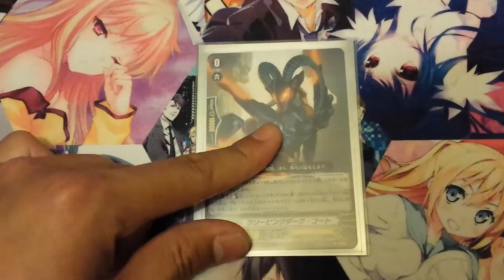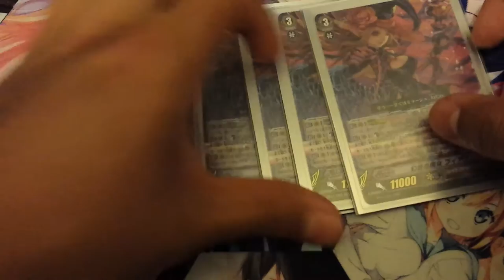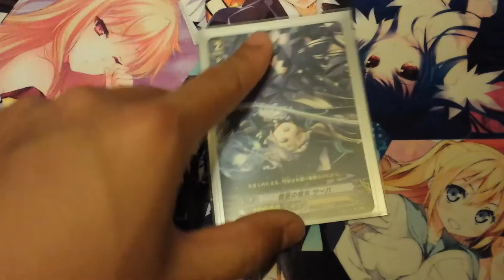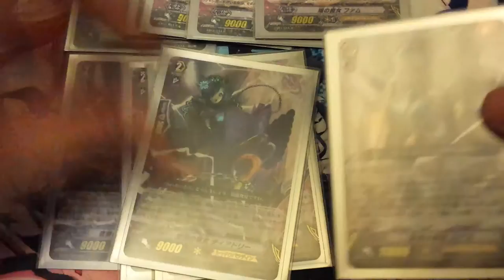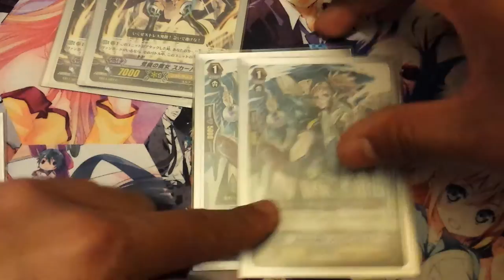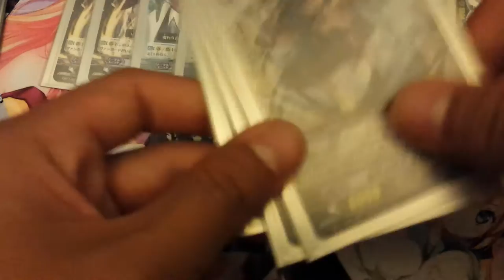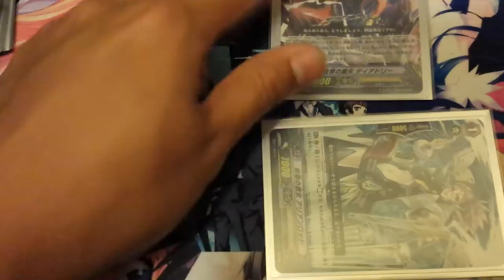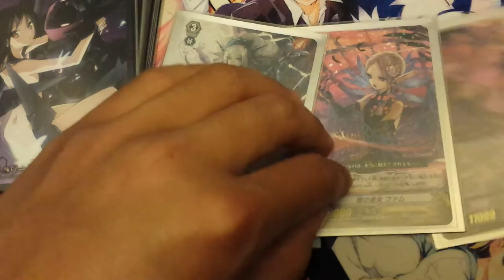Cardfight Vanguard Shadow Paladin Witch Deck Profile 2014 (Post VG-EB11)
Finally uploading my long promised Witch deck profile.